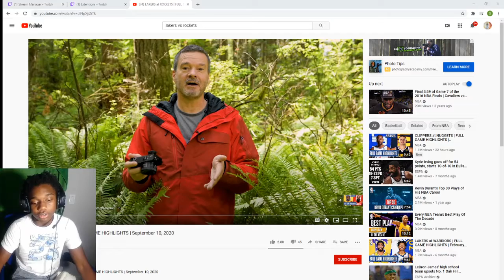Lakers Vs Rockets Highlights Game 4 The Lakers Should Do This, They Get Every Call What Do U Expect!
Lakers Vs Rockets Highlights Game 4 This Is Crazy The Lakers Team Isn't Fair And The Refs Are Cheating To!

Snapchat: Add me on Snapchat! Username: nas-getbuckets